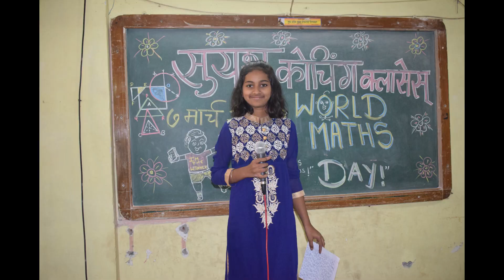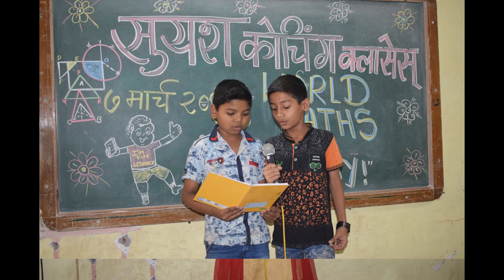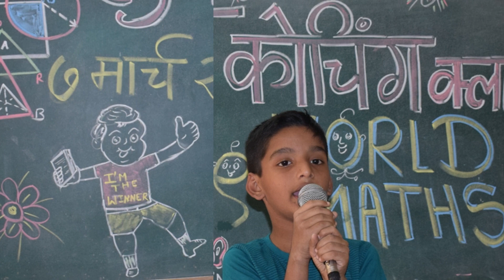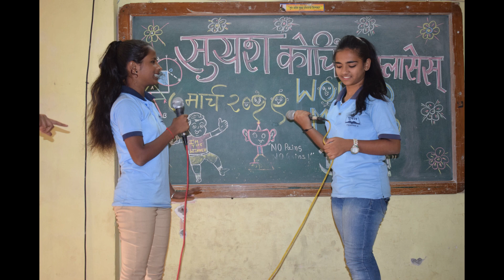WORLD MATHS DAY 2019 SUYASH COACHING CLASSES